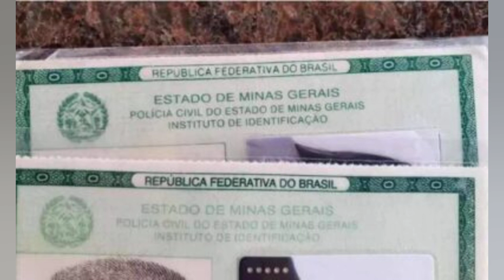MPMG INVESTIGA VENDA DE PRODUTOS CONGELADOS SEM NOTA EM MINAS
O MPMG (ministério Público de Minas Gerias) realizou nesta quarta feira (23) a operação 'Pão Duro'. O objetivo é identificar empresas que vendem alimentos congelados sem nota. O Comitê Interinstitucional de Recuperação de Ativos (Cira). a Receita Estadual e as Polícias Civil e Militar. cumpriram 30 mandados de busca e apreensão em Belo Horizonte. Contagem e Luz. em Minas Gerais e em Barueri. Praia Grande e Santana do Parnaíba. no interior de São Paulo. além da Capital Paulista. Segundo o Ministério Público. o não pagamento do ICMS (Imposto sobre Circulação de Mercadorias e Serviços) gerou um prejuízo de cerca de R$ 60 milhões de reais aos cofres estaduais. Além de crimes tributários. diretores. funcionários e laranjas são investigados por crimes de organização criminosa. lavagem de dinheiro e falsidade ideológica. Investigação A investigação criminal teve início em 2019. depois que a Receita Estadual recebeu denúncia da venda de pão de queijo congelado sem nota fical. por uma empresa mineira. Este ano a investigação identificou estratégias para ocultação do patrimônio ilícito dos investigados. proprietários do grupo econômico e beneficiários dos crimes de sonegação fiscal. inclusive com a utilização de laranjas. que figuram como sócios formais das empresas. De acordo com as apurações do Cira. o grupo econômico investigado ocupa papel de destaque. como um dos maiores fabricantes de produtos congelados do Brasil. A prática da sonegação de impostos pode representar vantagem estratégica. causando distorções de mercado e lesando a livre concorrência.